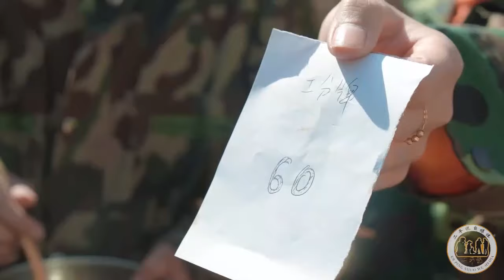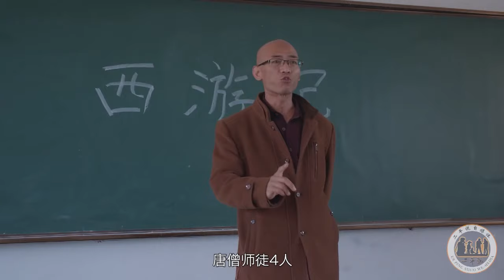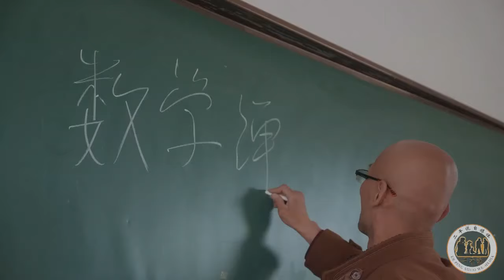【二平說】60工分可打滿飯，小伙用盡全身力氣只得到1分，真逗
小伙為討美人芳心，一天連趕4幅畫，沒想美女也是舔狗
老師上課講《西遊記》，沒想同學一人一句，把老師氣暈
工人排隊打飯，沒想卻把廚師打了，太逗了
數學老師講三角函數，結果卻成了吃雞課，真有趣